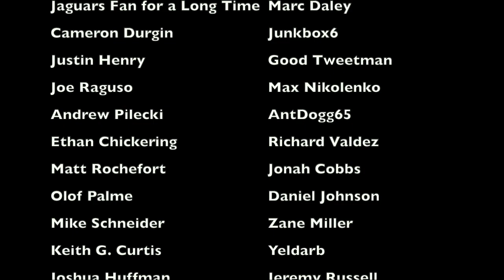The SLOPPIEST TOUCHDOWN in Minnesota Vikings HISTORY | Buccaneers @ Vikings (1982)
In a 1982 NFL week 1 game between the Minnesota Vikings and Tampa Bay Buccaneers, in what was the opening game of the 1982 NFL season and the very first game played at the Metrodome, the Vikings won 17-10. And the touchdown that put the Vikings in front for the rest of the game? It came courtesy of Rickey Young, on a play where he lined up in the wrong spot, where he had no idea where he was supposed to be, and where he had no idea that he was getting the ball. This is the story behind the confusing play that fooled everyone, including the man who scored.

Members of the 1982 Vikings:
Rick Danmeier
Greg Coleman
Tommy Kramer
Steve Dils
Darrin Nelson
Rufus Bess
Jarvis Redwine
Ted Brown
Bryan Howard
Kurt Knoff
John Turner
Ahmad Rashad
John Swain
Eddie Payton
Tony Galbreath
Rickey Young
Sam Harrell
Willie Teal
Walt Williams
Tom Hannon
Keith Nord
Jeff Siemon
Jim Hough
Dennis Johnson
Henry Johnson
Fred McNeill
Scott Studwell
Dave Huffman
Robin Sendlein
Matt Blair
Wes Hamilton
Brent Boyd
Charlie Johnson
Terry Tausch
Dennis Swilley
Curtis Rouse
James White
Neil Elshire
Randy Holloway
Tim Irwin
Mark Mullaney
Steve Riley
Doug Martin
Terry LeCount
Joe Senser
Bob Bruer
Steve Jordan
Sam McCullum
Sammy White
Leo Lewis
Mardye McDole
Harold Jackson
Ray Yakavonis
Bud Grant (head coach)